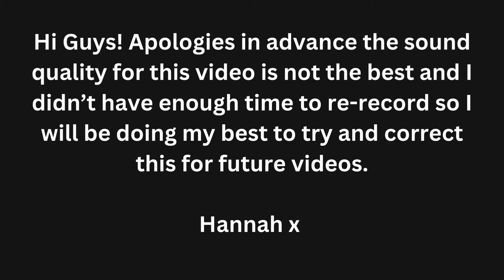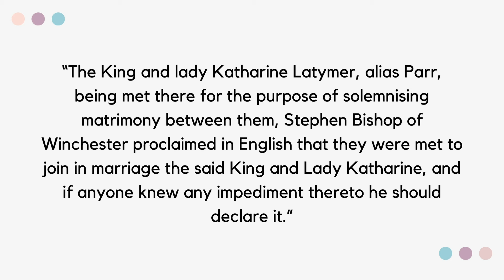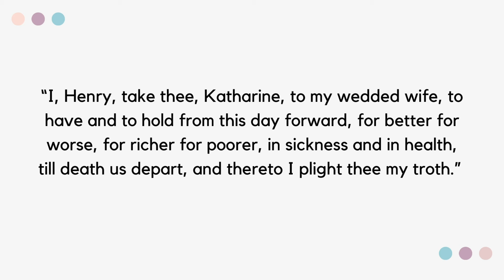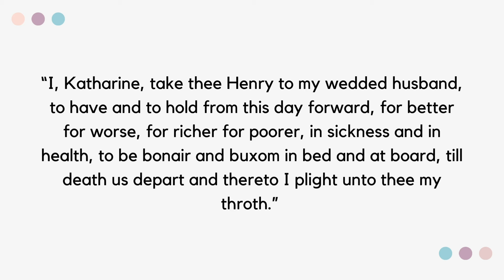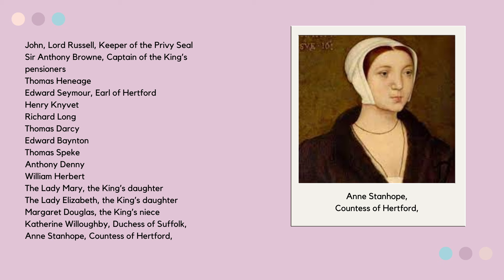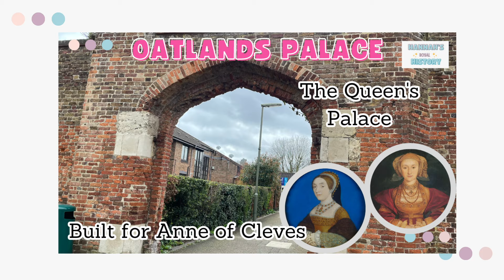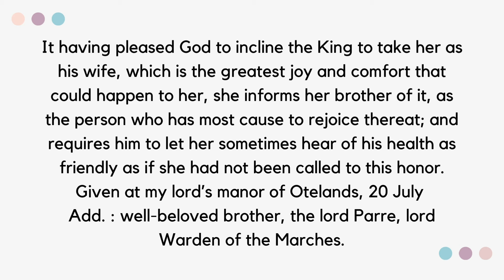The Wedding of Katherine Parr & King Henry VIII - 12th July 1543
Hi Guys and welcome to the channel.

Today's video is the first in a new series of on this day in history episodes. Today we will be looking at the 12th July 1543, when King Henry VIII wed his sixth and final wife Katherine Parr in the Queen's Closet at Hampton Court Palace.

Apologies for the awful audio quality for this video I tried to fix it as much as possible in the edit and I am trying to figure out what the problem is so it doesn't happen in future videos.